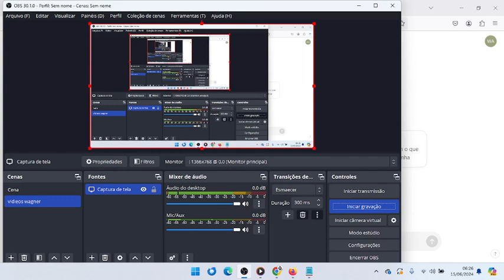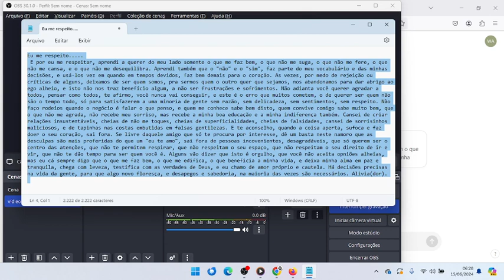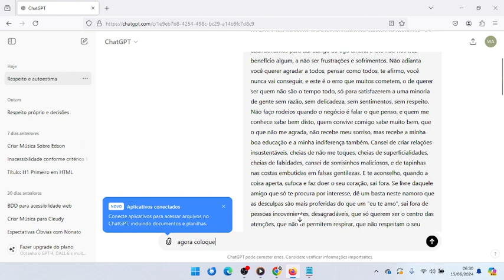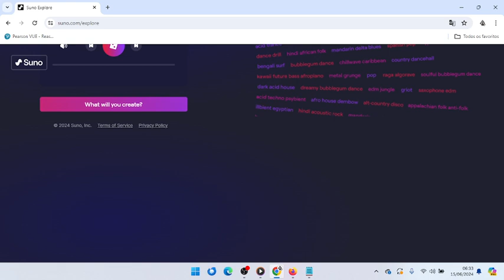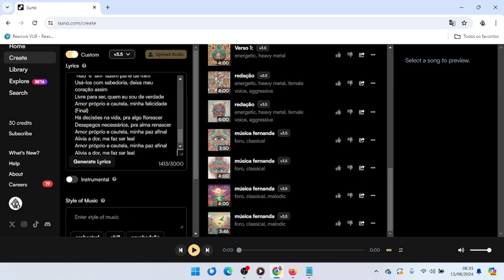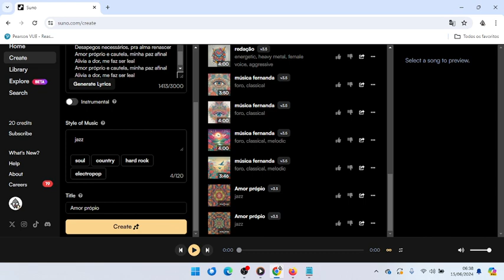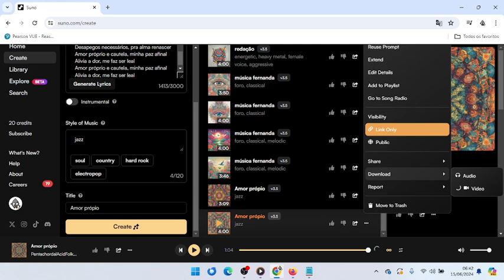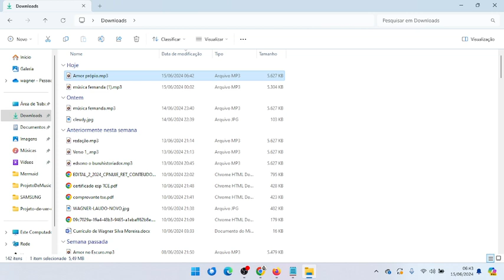Como criar uma música usando Inteligência Artificial, com acessibilidade!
Nesse vídeo, estou mostrando como criar uma música usando inteligência artificial com alguns sites muito legais. Não esqueça de compartilhar e deixar o seu like para ajudar o canal. Isso nos incentiva a criar mais conteúdos como esse!
Links dos sites usados:
Empresas Parceiras:
• God Time Personalize: Instagram.com/godtimepersonalize
Aproveite o vídeo!